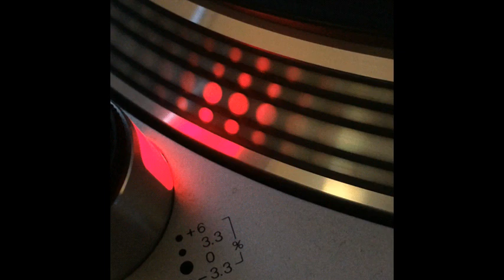Dj Ma-Fia - Enssinger (Techno Progressive) - 1995